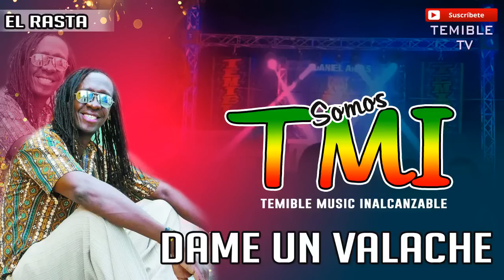Dame Un Valache - El Rasta [Original]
Music Video by El Rasta performing: Dame Un Valache

Este video esta protegido por leyes de derechos de autor, todas las copias seran eliminadas.